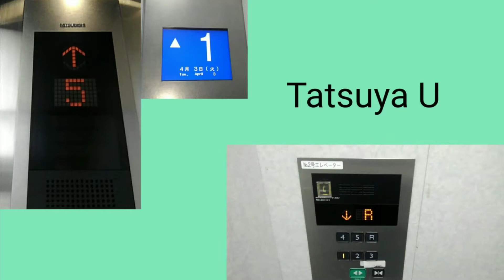[音量注意]天神橋筋六丁目付近某マンションのエレベーター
メーカー:日本エレベーター製造
用途:乗用
定員:6名
積載:450kg
設置台数:1